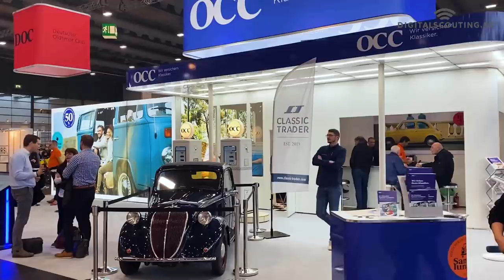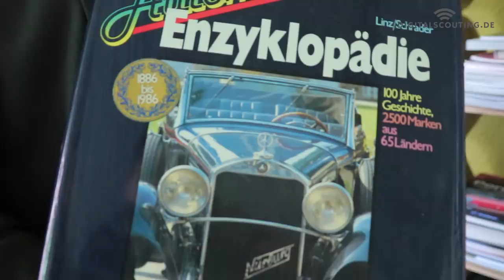Classical Car Insurance - 3 take aways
Around the world there are insurance companies specialized in niche markets - a lot extremely successful. What can we learn from the market leaders there? One of them is OCC, the leading classical car insurer in Germany, Switzerland and Austria.

I visited OCC in the beautiful city of Lübeck and talked to their CEO Désirée Mettraux. We talked about the special ingredient of classical car insurance and how other insurer could benefit from that.
We also talked about changes in customer structure and customer behavior.